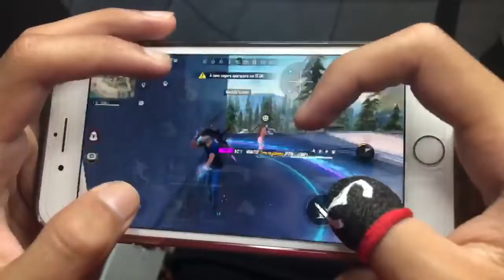Fast_Player_[_HANDCAM_]⚡⚡⚡@ofcgemeosff